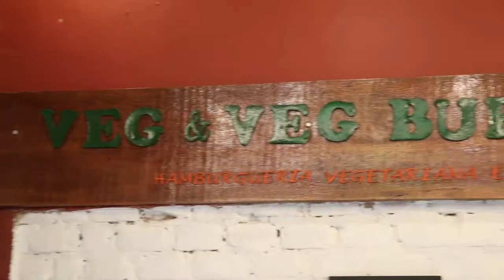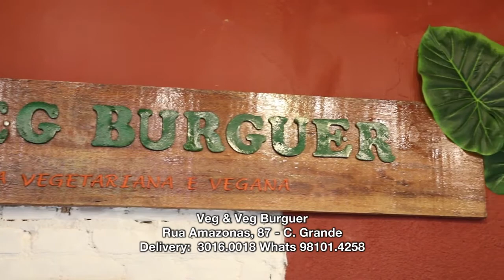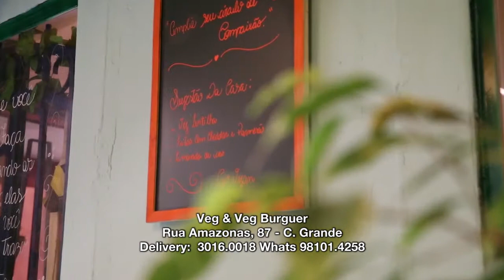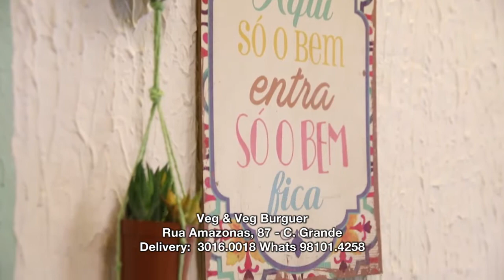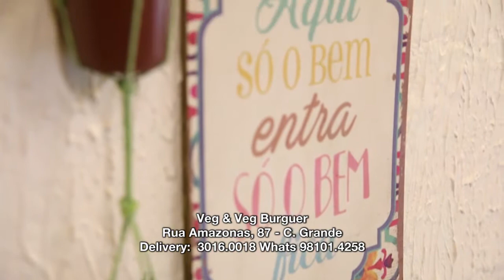Veg & Veg Burguer l PGM ESTILO